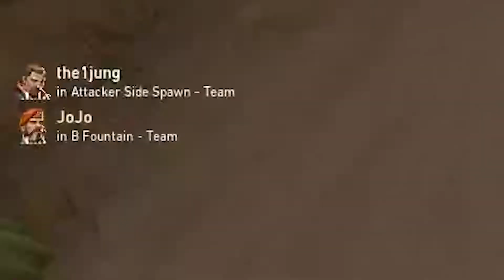FINDING WHOLESOME RANDOMS IN VALORANT?